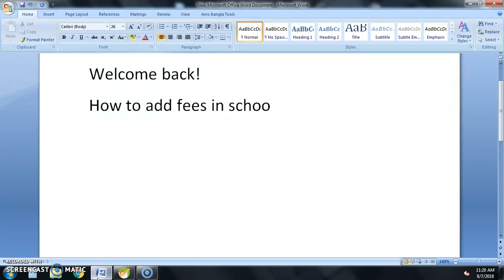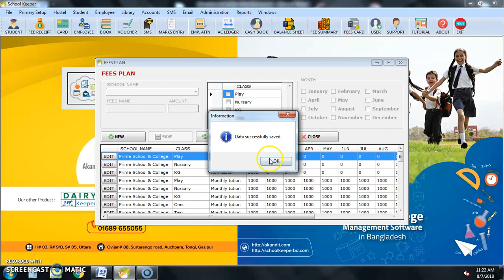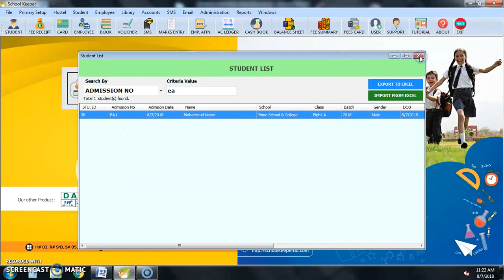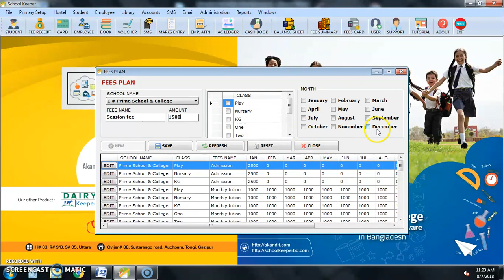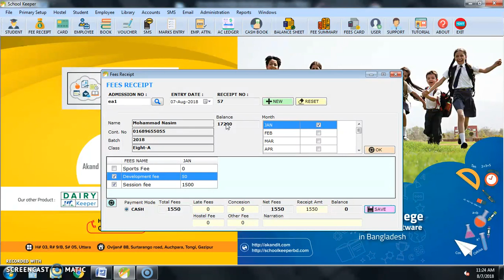Fees plan setup : School Keeper